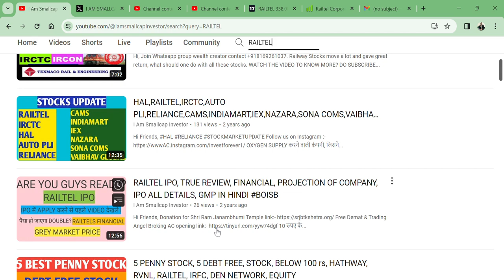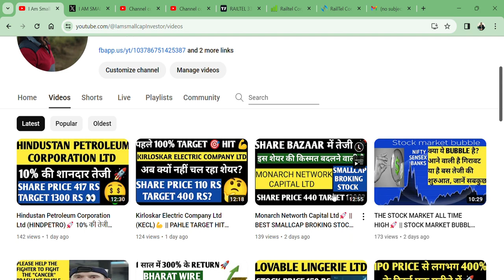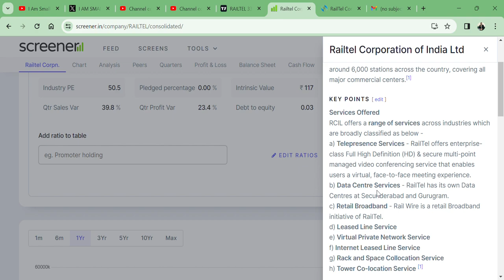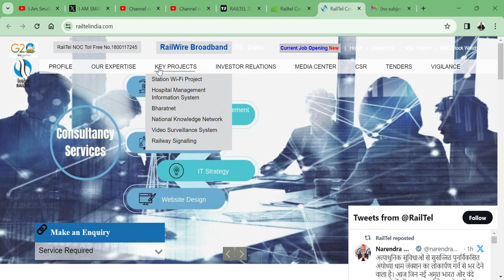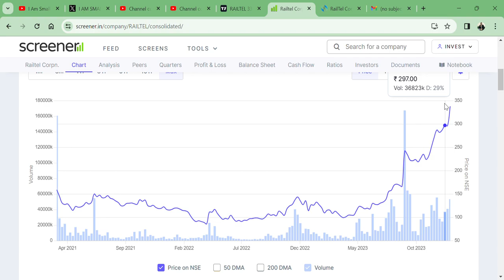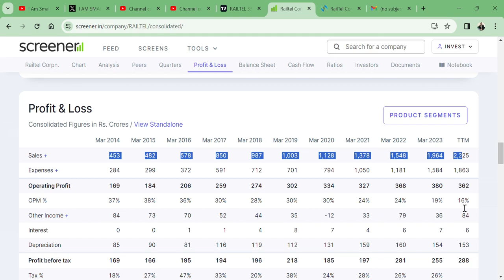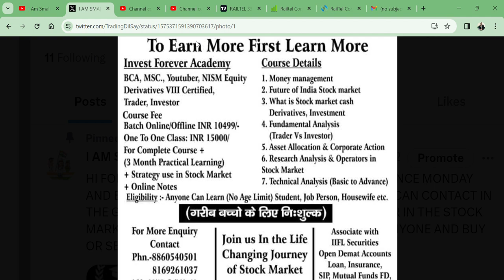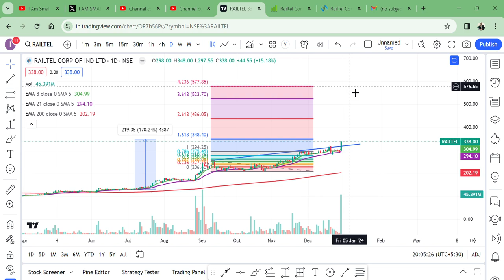Railtel Corporation of India Ltd🚀 || 170% के 👀 RETURN 6 महीने में || शेयर टारगेट 600 RS?🎯💲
HI,

Railtel Corporation of India Ltd RALLY 15% TODAY AND SHARE MAY TOUCH 600 RS TARGET? WATCH THE VIDEO TO KNOW MORE?

HOW IS Railtel Corporation of India Ltd Q2 RESULT,
Railtel Q2 RESULT,
Railtel ANALYSIS,
Railtel NEWS,
SHOULD WE BUY Railtel?,
Railtel TECHNICAL ANALYSIS,
Railtel STOCK TARGET,
Railtel WILL FALL?,